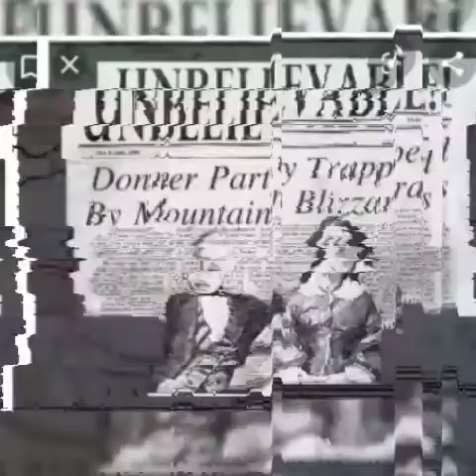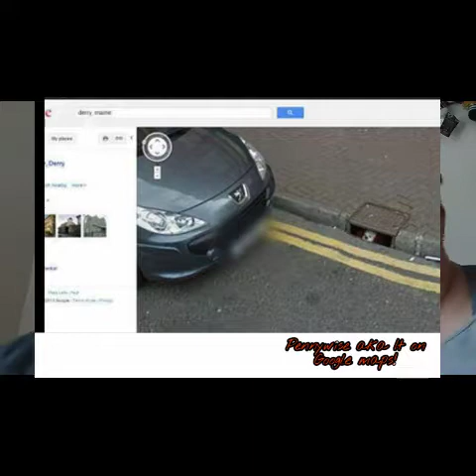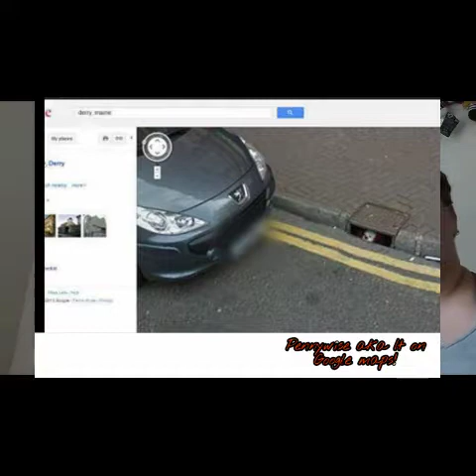Scare'o'ween day 1 part 2 Stephen king